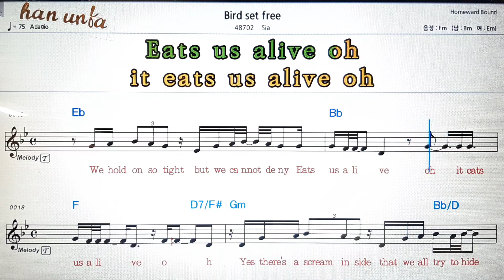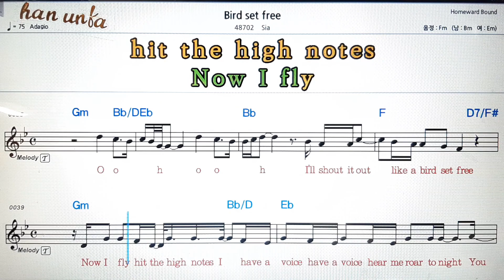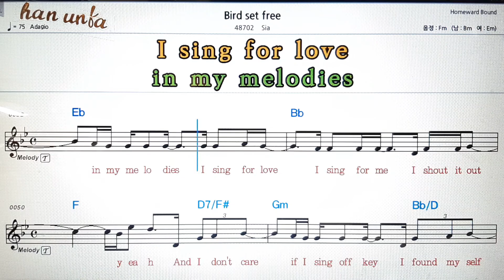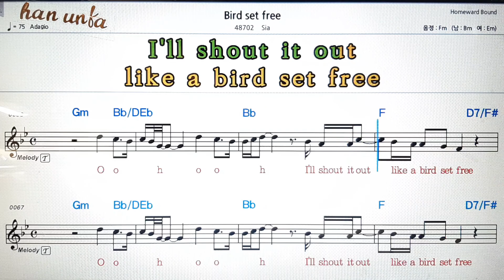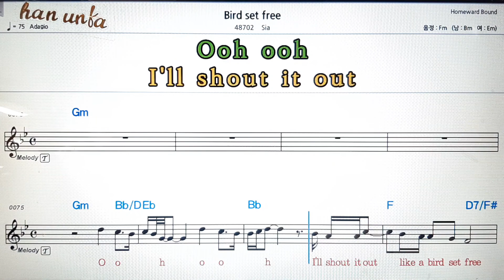Bird set free /sia💕Karaoke*Sheet Music*Chord*MR💋노래 반주*기타 코드 악보*가라오케